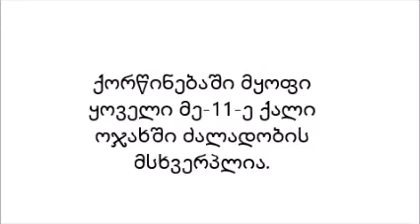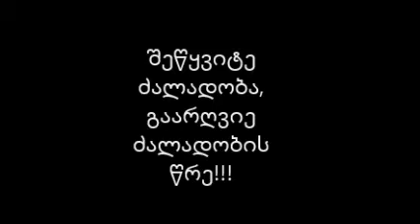ფშაველის სკოლის მოსწავლეების მიერ გადაღებული ფილმი - ''გაარღვიე ძალადობის წრე'''